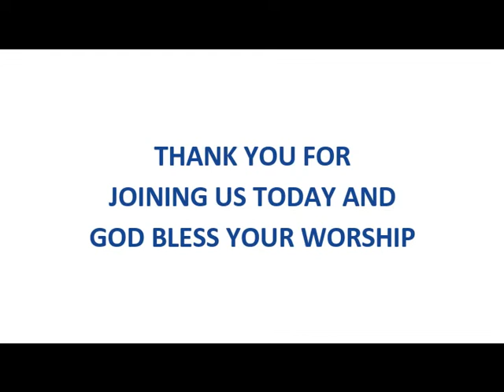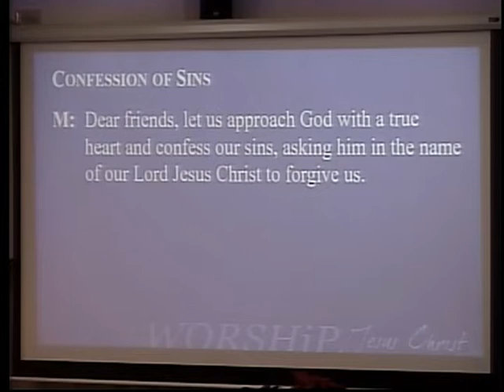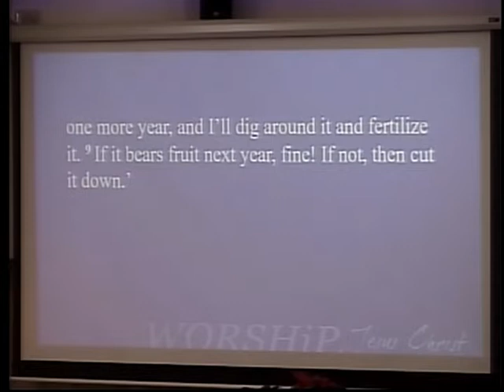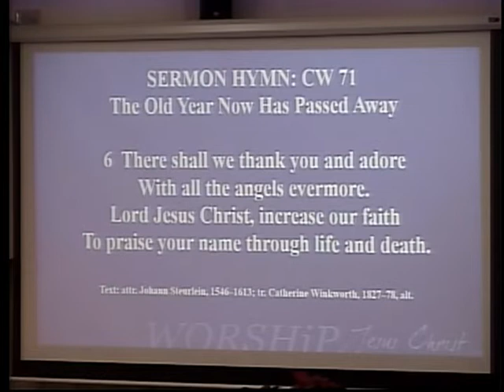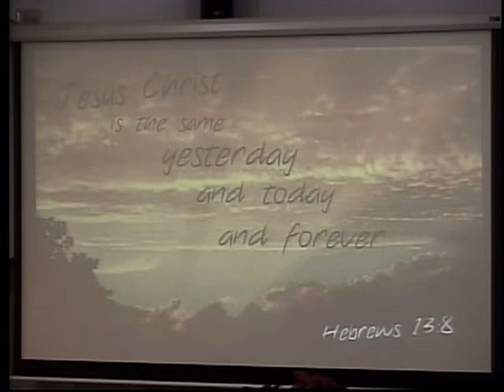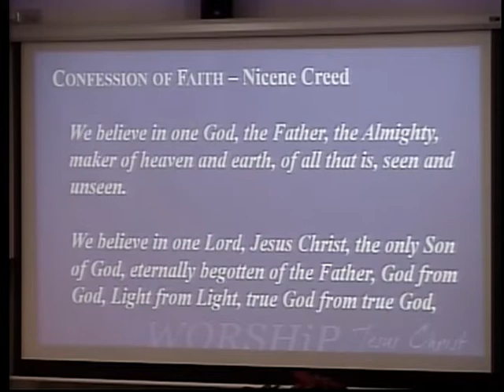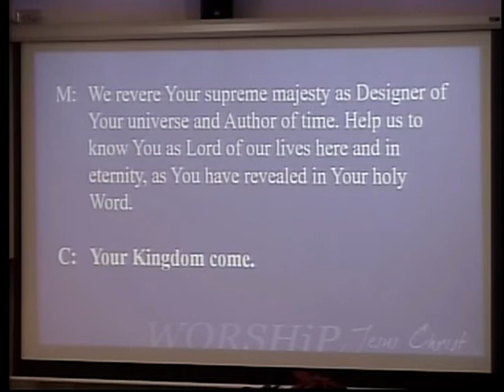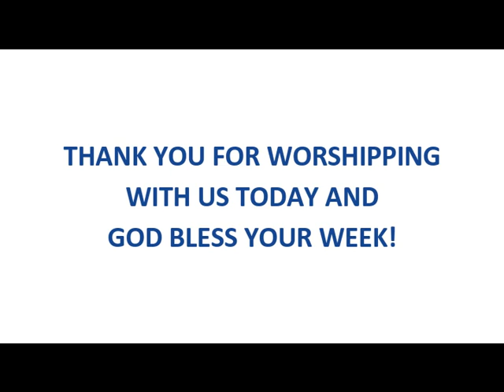Jesus Christ is the Same Yesterday and Today and Forever (Hebrews 13:8)